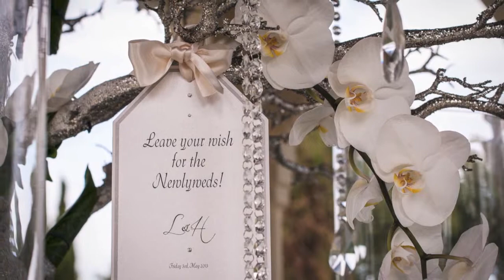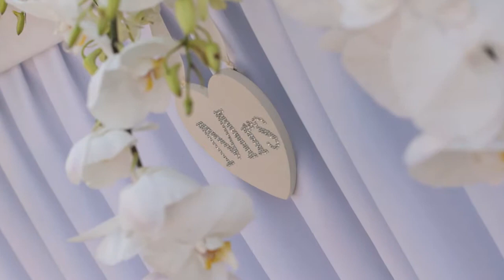Louise and Hugh's Marbella Wedding Slideshow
Wedding photographs of a stunning wedding at La Encarnacion church in Marbella Old Town and with the celebration in a private villa. Photography by Becky Sharpe